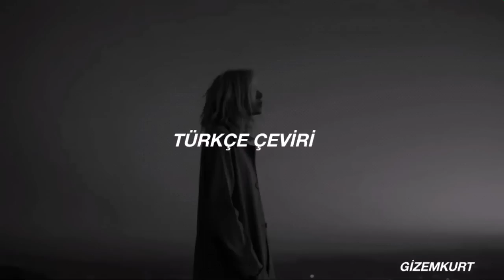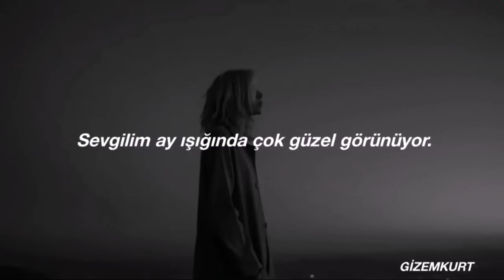Polarrana - Moonlight (Türkçe Çeviri) /XXXTENTACION cover/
*Smith & Wesson: Silah markası

sözleri;

[Chorus]
Spotlight, uh, moonlight, uh
Nigga, why you trippin'? Get your mood right, uh
Shawty look good in the moonlight
All these pussy niggas so bad mind
Spotlight, moonlight
Nigga, why you trippin'? Get your mood right

[Verse]
Feel like I'm destined
I don't need no Smith & Wesson, no
Boy, who you testin'?
Fuck a Scantron, here's your lesson, oh
Knife in intestine
Takin' shots at all your brethren, no
Feel like I'm damaged
Girl I know you fucking planned this

[Bridge]
All alone, call my phone, make me feel right
Girl you know when you call, make me feel right

[Chorus]
Spotlight, moonlight
Spotlight, uh, moonlight